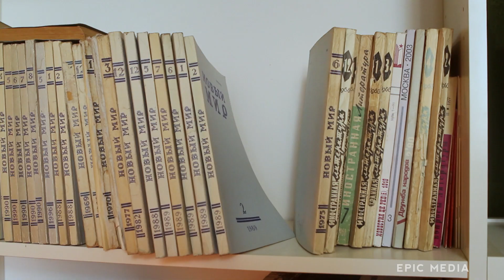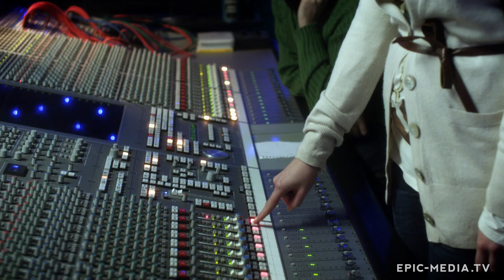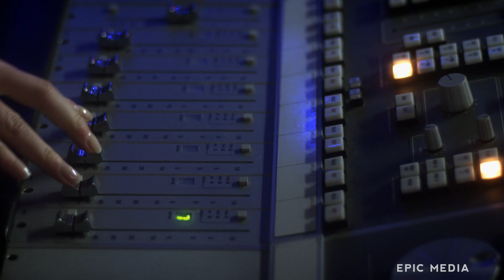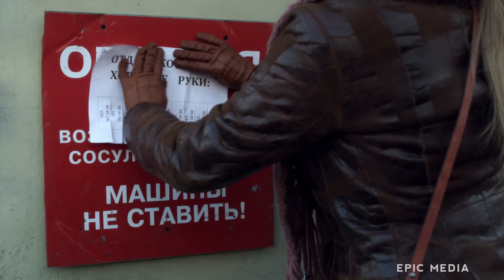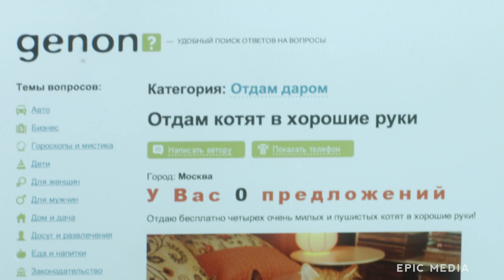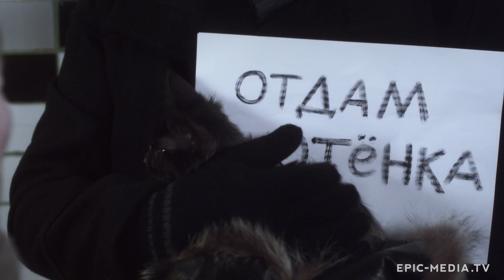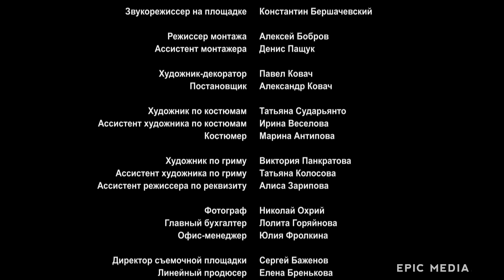НОВОГОДНЕЕ ЧУДО ПРОШЛО МИМО НЕЕ! - ОТДАМ КОТЯТ В ХОРОШИЕ РУКИ - Новогодняя комедия HD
В канун Нового Года жизнь подбрасывает Кате целый ворох проблем: уходит любовник, на работе грядут серьезные перемены, а под дверью оказывается коробка с котятами. Пытаясь пристроить котят в "хорошие руки", она попадает в целый водоворот событий, что в конечном итоге позволяет ей переосмыслить многое в своей жизни.